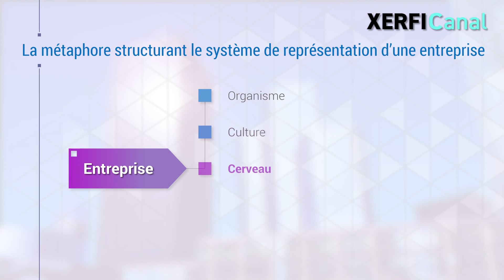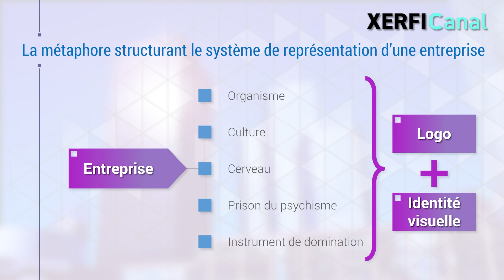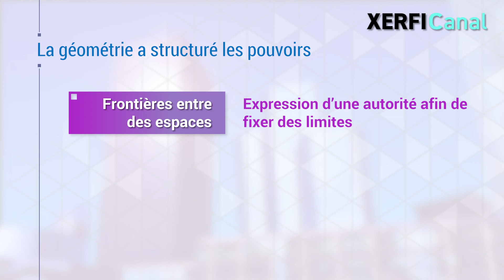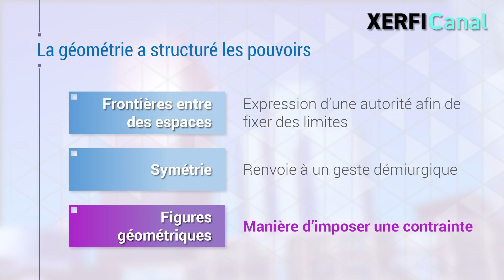Pouvoir dans l'entreprise : méfiez-vous des lignes droites...et des araignées [Benoît Heilbrunn]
On ne se méfie jamais assez du pouvoir des formes. C'est pourquoi très souvent, nous ne voyons pas ce qui est pourtant là devant nos yeux. Je ne sais si, comme moi, quand vous pénétrez pour la première fois dans le siège social ou dans les bureaux d'une entreprise, vous portez attention aux éléments d'architecture et de décoration pour essayer de voir quelle organisation se cache derrière ces lignes ; ces meubles, ces motifs, ces couleurs. [...]